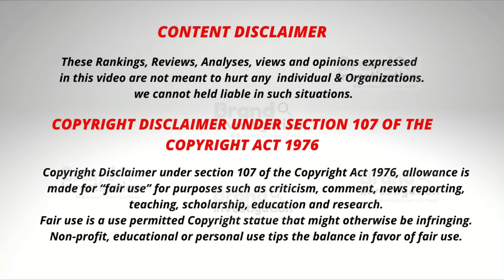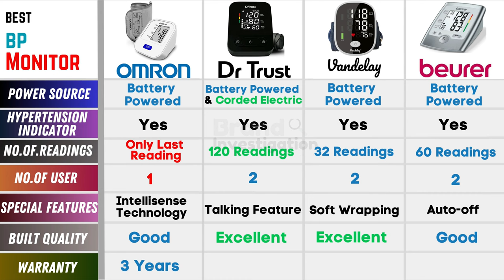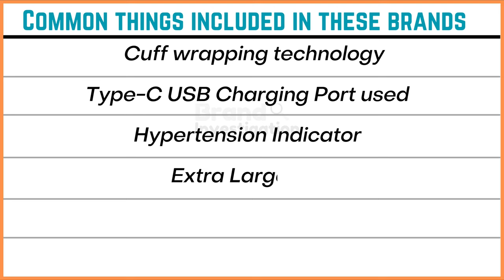Best BP Monitor for Home use in India 2023 | Best BP Machine Brands | Best Blood Pressure Monitor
Video is about -  Best Blood Pressure monitor (BP) for Home use in India in 2023 | Best BP Machine Brands | Best Blood Pressure Monitor

✅Dr Trust Smart Automatic Digital Blood Pressure Monitor BP Machine :

✅Vandelay (UK) BP900 Blood Pressure Monitor - Fully automatic BP Machine :

✅Beurer BM35 Fully Automatic Digital Blood Pressure Monitor :

✅Omron HEM 7120 Fully Automatic Digital Blood Pressure Monitor :